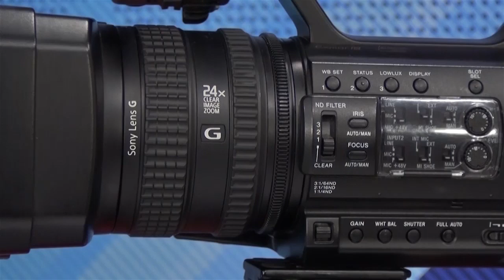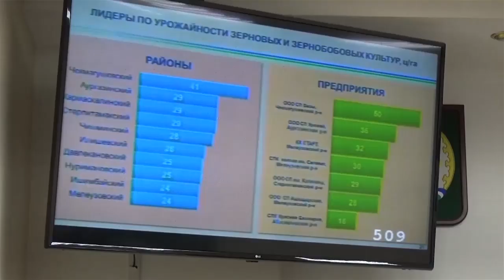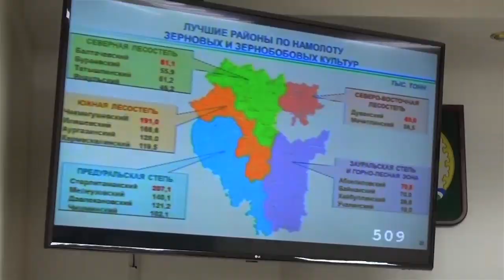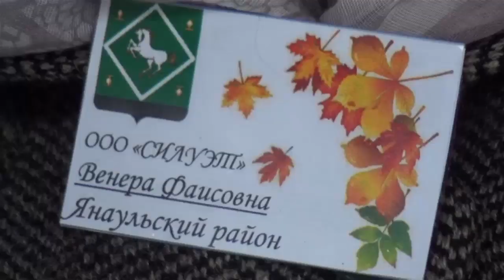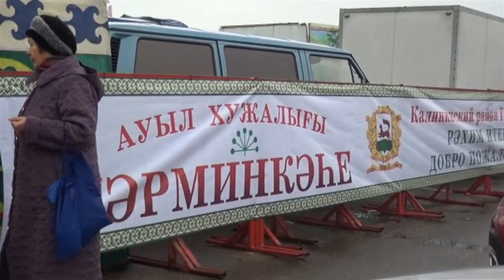Новости от 15 октября 2019 г.Янаул